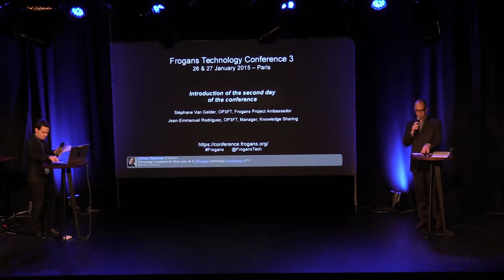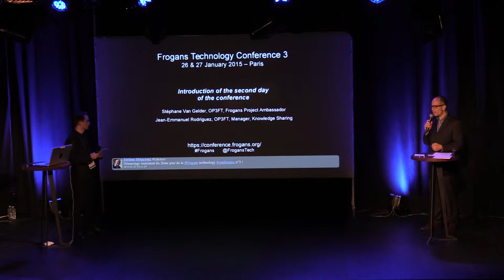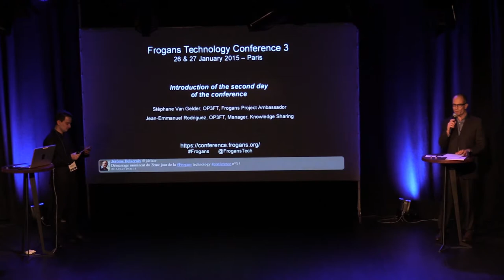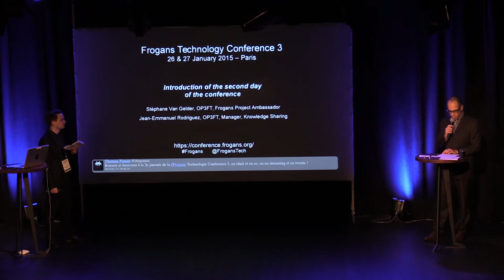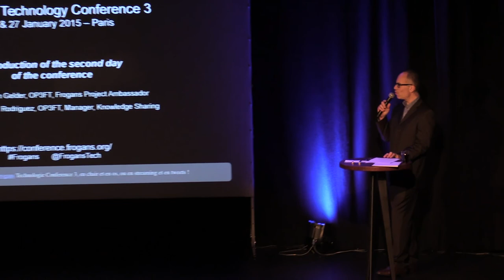FTC3 - Introduction du second jour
Frogans Technology Conference 3 - 27 janvier 2015 - Stéphane Van Gelder, OP3FT, Ambassadeur du projet Frogans, et Jean-Emmanuel Rodriguez, OP3FT, en charge du partage de la connaissance, ouvrent le deuxième jour de la conférence.